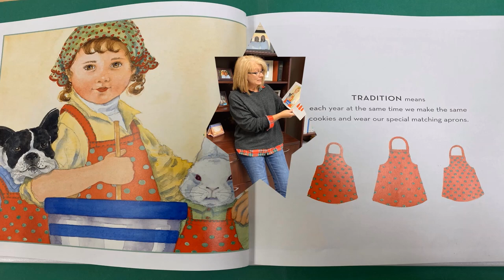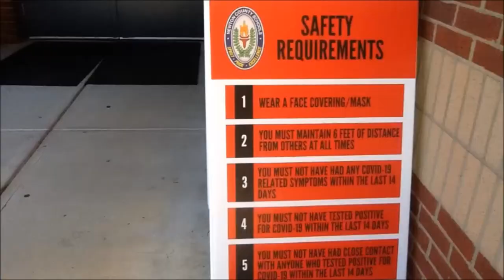Dec 2 News Show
Special Education Day